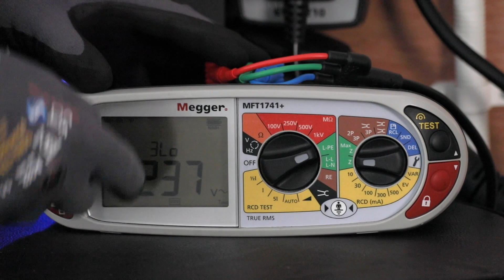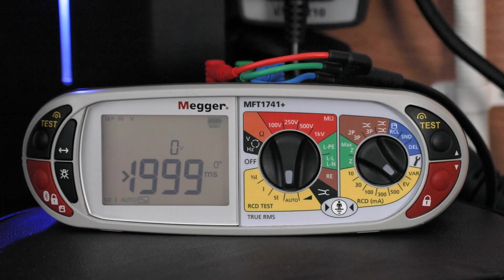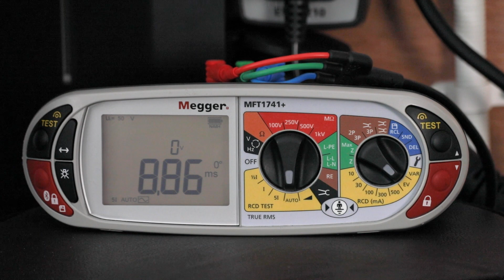Megger Bites Series 2: Testing vehicle charging points with MFT1741+ and EVCA210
Featured in this Video:

■  Megger EVCA210, a compact, simple to use adapter designed to perform all the functions required by the electrical contractor to fully test Mode 3 AC Electric Vehicle Charge-points.

■  Megger MFT Series, the most popular multifunction installation testers.